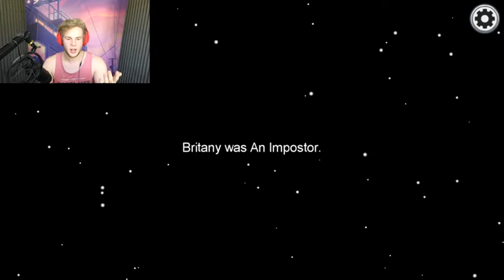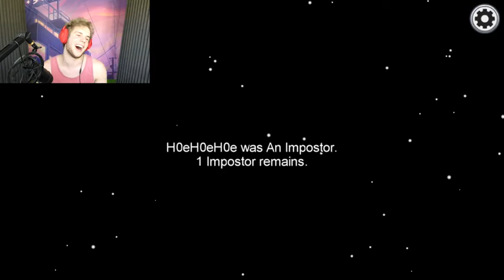Betrayed!! │ Among Us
Hey Everyone !! I just want to let you all know that this video would be best for "Background Music" or "Background Sound" that sort of thing ya know, Although its a great video there a some parts where it may be best to just listen to rather than watch! :3 Hope that makes sense and I hope you like it!

 ⇝ credit ⇜
Thanks for playing with me man !!:

Music in the background by " StreamBeats by Harris Heller "

This Channel makes so much music free for all of us to use! His music is remarkable and is honestly the sort of music I listen to aswell! Thank You So Much Man!